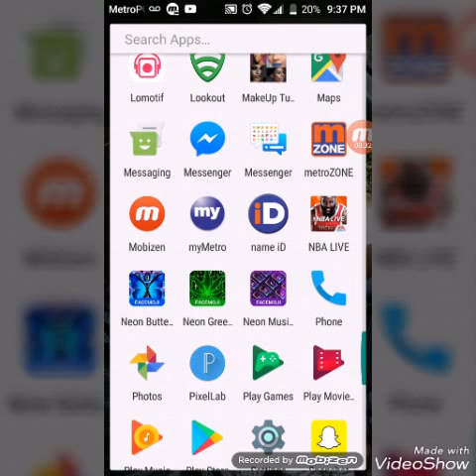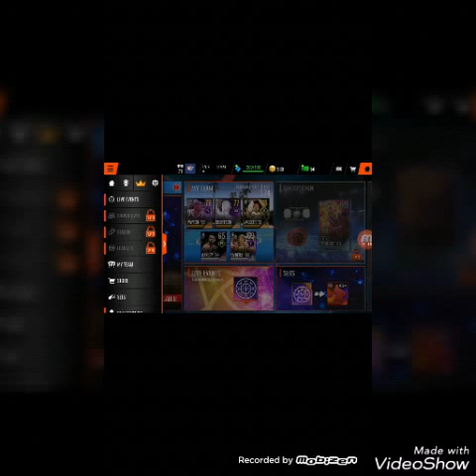NBA Live Mobile||Yo LIT Pack Openings 83 Overall Westbrook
Love you guys just had a video, anime life to me, go watch it